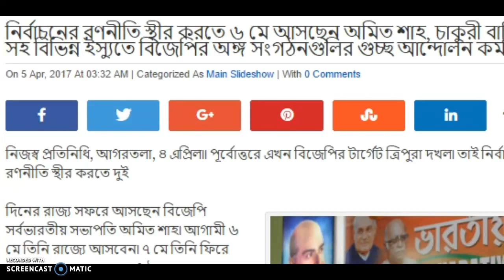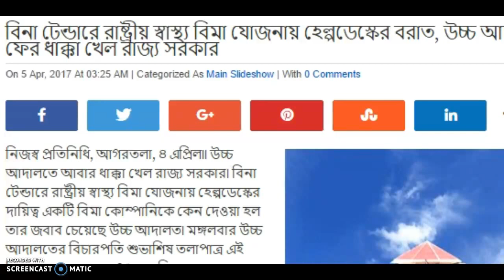News headlines on 5/4/17(Amit Shah will Visit Tripura on May)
নির্বাচনের রণনীতি স্থীর করতে ৬ মে আসছেন অমিত শাহ, চাকুরী বাতিল সহ বিভিন্ন ইস্যুতে বিজেপির অঙ্গ সংগঠনগুলির গুচ্ছ আন্দোলন কর্মসূচী:
আগামী ৬ মে তিনি রাজ্যে আসবেন৷ ৭ মে তিনি ফিরে যাবেন৷ মূলতঃ রাজ্যে সংগঠনের কাজকে আরও মজবুত করতে এবং কর্মকর্তাদের প্রয়োজনীয় নীতি নির্দেশিকা দিতে তাঁর এই রাজ্য সফর বলে জানিয়েছেন বিজেপি রাজ্য প্রভারী সুনীল দেওধর৷ এদিকে, বামফ্রন্ট সরকারের বিরুদ্ধে টানা আন্দোলন কর্মসূচী ঘোষণা করেছে বিজেপি রাজ্য কমিটি৷ মঙ্গলবার সাংবাদিক সম্মেলনে বিজেপি রাজ্য সভাপতি বিপ্লব কুমার দেব জানান, মহিলা মোর্চার মহাকরণ অভিযান, ওবিসি মোর্চার প্রত্যেক জেলা শাসকের অফিসে ধর্ণা এবং যুব মোর্চা লাগাতর ধর্ণা কর্মসূচী পালন করবে৷
এদিন তিনি জানান, রাজ্যে মহিলারা নিরাপত্তাহীনতায় ভুগছে৷ প্রায় প্রতিদিন একজন ধর্ষিতা হচ্ছেন৷ এখন ধর্ষণের পর খুনের ঘটনাও ঘটছে৷ বামফ্রন্ট শাসনে এরাজ্যে মহিলাদের কোন নিরাপত্তা নেই৷ তাই আগামী ৭ এপ্রিল বিজেপির মহিলা মোর্চা মহাকরণ অভিযান সংগঠিত করবে৷ এদিন তিনি আরও জানান, রাজ্যে ওবিসি অংশের জনগণের অধিকার খর্ব করা হচ্ছে৷ কেন্দ্রীয় সরকার ইতিমধ্যে ওবিসি অংশের জনগণের স্বার্থ রক্ষায় উপযুক্ত পদক্ষেপ নিয়েছে৷ তাই আগামী ১০ এপ্রিল ১১ দফা দাবী নিয়ে ওবিসি মোর্চা প্রতিটি জেলায় জেলা শাসকের কাছে ডেপুটেশন দেবে৷ পাশাপাশি তিনি আরও জানান, ১০৩২৩ জন শিক্ষকের চাকুরী বাতিল, যোগ্যদের বঞ্চিত করা এবং প্রায় আট লক্ষের মতো বেকারের কর্মসংস্থান সহ এরাজ্যে সরকারী কর্মচারীদের চরম আর্থিক বঞ্চনা ইত্যাদি ইস্যুতে বামফ্রন্ট সরকারের নীতির প্রতিবাদে আগামী ১১ এপ্রিল থেকে যুব মোর্চা লাগাতর ধর্ণা শুরু করবে৷ মুখ্যমন্ত্রী মানিক সরকার পদত্যাগ না করা পর্যন্ত এই ধর্ণা চলতে থাকবে বলে তিনি জানিয়েছেন৷
এদিন তিনি বলেন, বামফ্রন্টের নীতি অনুসরণ করে ১০৩২৩ জন চাকুরীচ্যুত শিক্ষকের কোন সহায়তা করা সম্ভব নয়৷ বিজেপি ক্ষমতায় আসলে বিকল্প ব্যবস্থা অবলম্বনের মাধ্যমে তাদের সহযোগিতা করা হবে৷ কর্পোরেটদের সাথে মিলে, দক্ষতা বিকাশের মাধ্যমে এবং কো-অপারেটিভ সোসাইটি গঠন করে চাকুরীচ্যুত শিক্ষকদের বিকল্প অর্থ উপার্জনের সুযোগ সম্ভব বলে তিনি দাবি করেন৷ বিজেপি ক্ষমতায় আসলে এই সমস্ত পন্থার মাধ্যমে উদ্যোগ নিয়ে তাদের সহায়তা করা হবে৷
এদিন সাংবাদিক সম্মেলনে বিজেপি রাজ্য প্রভারী সুনিল দেওধর জানান, ২০১৮ নির্বাচনের লক্ষ্যে নির্বচনী রণনীতি স্থীর করতে দলের সর্বভারতীয় সভাপতি অমিত শাহ আসছেন৷ তিনি দুইদিন রাজ্যে অবস্থান করবেন৷ দলীয় কর্মকর্তাদের নিয়ে রাজ্যের রাজনৈতিক পরিস্থিতি এবং বিজেপির সাংগঠনিক শক্তি বৃদ্ধির রূপরেখা তিনি স্থীর করে দিয়ে যাবেন৷ ৭ মে তিনি রাজ্য ত্যাগ করবেন৷ সুনিল দেওধর জানান, বিজেপি সর্বভারতীয় সভাপতি সারা দেশেই প্রবাস শুরু করেছেন৷ তবে, যেসব রাজ্যে আগামী দিনে নির্বাচন রয়েছে সেখানে তিনি অধিক সময় ব্যয় করবেন৷ উত্তরপ্রদেশ নির্বাচনের পর এখন ত্রিপুরা সহ পূর্বোত্তরে বেশ কয়েকটি রাজ্য বিজেপির মূল লক্ষ্য৷ আসামের পর ত্রিপুরা এই অঞ্চলের একমাত্র রাজ্যে যেখানে বিজেপি একক ভাবে ক্ষমতায় আসতে পারে৷ এর জন্য জমি প্রস্তুত আছে৷ বিজেপি সর্বভারতীয় সভাপতি এসে বাকি নীতি নির্দেশিকা স্থীর করে দিয়ে যাবেন৷ এদিকে, ৭ এপ্রিল মহিলা মোর্চার মহাকরণ অভিযানে অংশ নিতে রাজ্যে আসছেন বিজেপি মহিলা মোর্চার সর্ব ভারতীয় সভানেত্রী বিজয়া রাহাতকর৷